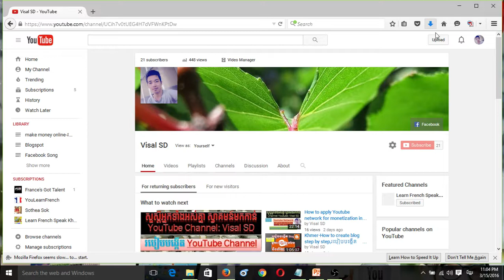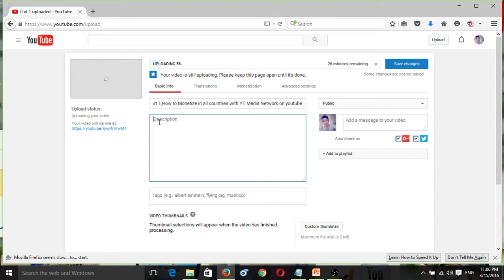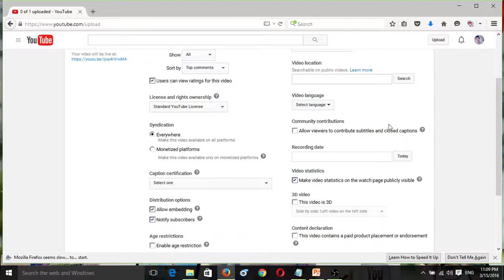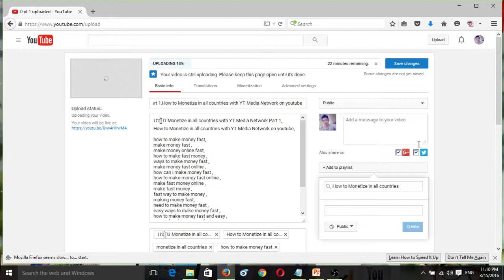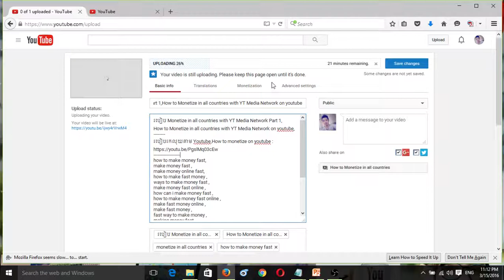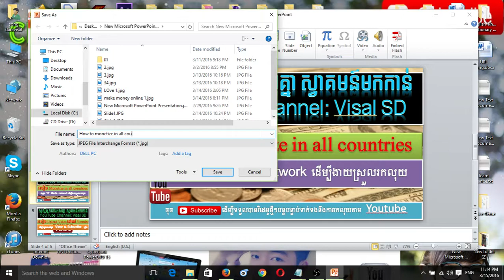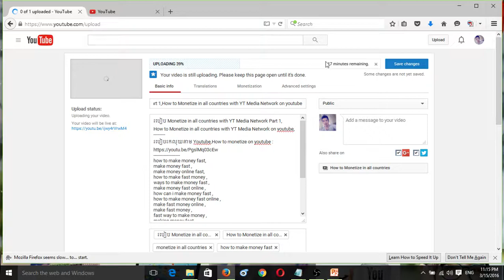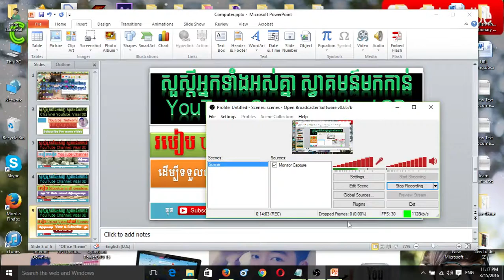របៀប Upload video នៅលើ Youtube ដើម្បីទទួលចំនួន View និង subscribe ច្រើន|Visal SD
របៀប Monetize in all countries with YT Media Network Part 1,How to Monetize in all countries

make money fast and easy ,
make lots of money fast,
fast and easy ways to make money ,
make easy money fast,
what can i do to make money fast ,
how to make easy fast money ,
ways to make easy money fast ,
make fast easy money online ,
fast ways of making money,
fast and easy way to make money,
how can i make more money fast ,
ways to make extra money ,